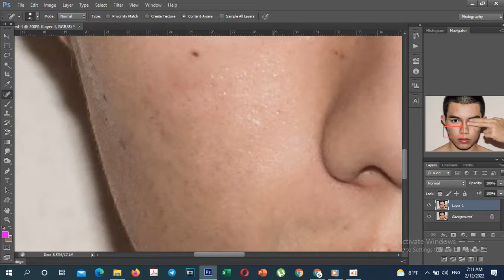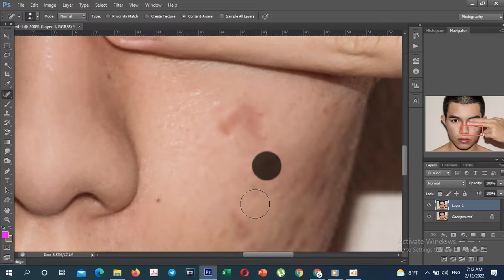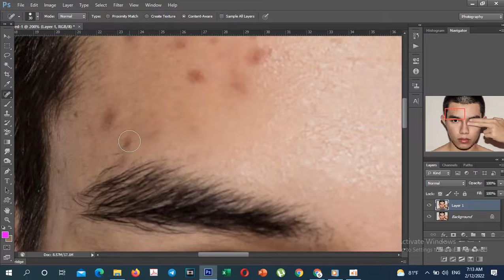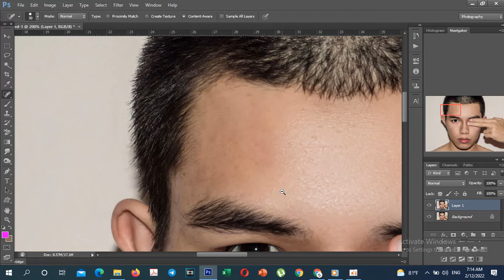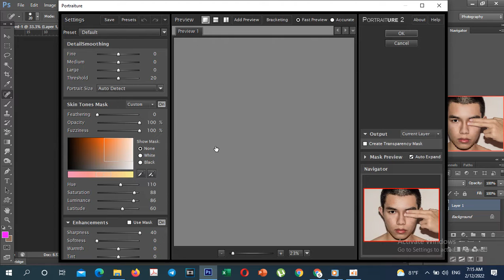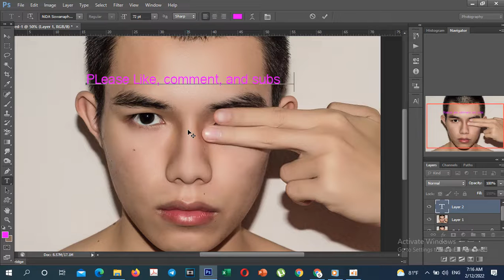Face retouching in photoshop | skin retouching | photoshop tutorial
Ways to retouching Skin in Photoshop That You Need to Know
[tips for retouching skin in photoshop]
With regards to modifying skin in Photoshop, there are a ton of instruments and strategies accessible to you. A portion of these are genuinely simple and obvious, similar to the Healing Brush. Others, similar to recurrence partition, are muddled multi-step processes. They include such dark highlights of Photoshop that you could always be unable to sort it out all alone. Large numbers of the skin modifying strategies are valuable and function admirably when utilized along with each other.

This article will give you a bunch of tips to capitalize on the absolute generally normal and generally helpful (read: my assessment) of these methods. It accepts you have a fundamental comprehension of how to utilize them. On the off chance that you don't, there are a horde of good quality instructional exercises accessible.

Ways to correct skin in Photoshop.

Instructional exercises
Here is a short rundown of instructional exercises for every one of the methods recorded in this article:

Recuperating Brush
Fix Tool
Clone Stamp
Recurrence Separation
Avoiding and Burning
Recuperating Brush
The Healing Brush is most likely going to be the principal thing you go after when you are correcting skin in Photoshop. It's a to some degree instinctive apparatus, that doesn't take that long to sort out and it is extremely compelling at what it does.

To come by the absolute best outcomes from utilizing the recuperating brush:

1. Work on another layer
While working with the mending brush, make certain to chip away at another clear layer. Like that, you should rest assured that you are not changing your unique picture. This likewise permits you to make changes later.

To do this, press the New Layer button on the Layers range or press Ctrl+Shift+n (Cmd+Shift+n Mac). With the new layer set up, be certain that the drop-down box for the Healing Brush marked "example" is set to Current and Below.

Involving the mending brush for correcting skin in Photoshop.
Dealing with a clear layer will guarantee you can fix any progressions you make would it be a good idea for you choose to later.

2. Use as little of a brush as could be expected
You can rapidly change your brush size with the section keys ( { and } ). Attempt to keep the brush sufficiently large to cover just the flaw that you are attempting to eliminate.

Picture: For the best outcomes, utilize a brush size that is only greater than the imperfection you are attempting to...
For the best outcomes, utilize a brush size that is only greater than the flaw you are attempting to eliminate. This guarantees that you don't make an excessive number of adjustments to the regular example of the skin.

3. Test frequently
Try not to make an example choice only a single time - do it frequently. Do it between each imperfection if possible. This might appear to be a great deal of exertion, yet with training, it's truly not. Your pictures will be better for it as well.

4. Zoom in
To ensure that you are simply attempting to mend flaws, and not the area of skin around them, zoom in to the extent that you really want to.

I see some photographic artist's hesitance to zoom in to 400% to 500% for modifying, yet doing as such will ensure that you just influence the region of your subject's skin that need it.

This tip (and the following one) doesn't simply apply to the Healing Brush. Do this with each skin modifying procedure recorded here.

Picture: Zooming in permits you to be more exact with your changes and prompts more regular look...
Zooming in permits you to be more exact with your changes and prompts more regular looking outcomes.

5. Zoom back out
Whenever you are exceptionally focused in regarding your matter, you can become mixed up in each of the subtleties that you can now see. Make it a highlight zoom back out oftentimes so you can ensure that the progressions you are making are really influencing what you can see on the picture at 100 percent. This can save you hours.

6. Try not to paint
Rather than painting with the Healing Brush, simply press once (or click with a mouse) over the imperfection you are attempting to eliminate. This will restrict the modifications to the encompassing skin.

Involving the recuperating brush for skin correcting in Photoshop.
Painting with the mending brush prompts abnormal antiquities. To keep away from these, basically click on the flaw you need to eliminate and that's it.

Fix apparatus
The fix device is a strong utility that permits you to choose a region that you need to modify with a tether and afterward drag that over to an example region that you need to use to fill that first region in. It's genuinely simple to utilize, yet it very well may be interesting right away.